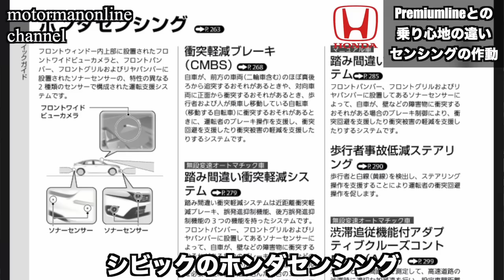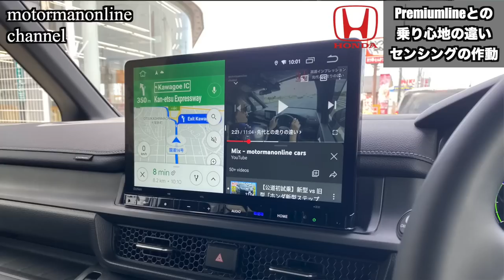【安全運転支援】プレミアムラインとの乗り心地の違い ホンダセンシングの作動「ホンダ新型ステップワゴンスパーダeHEV」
■動画内容
e:HEV スパーダプレミアムラインに引き、e:HEV スパーダの試乗編です。今回、個人的にも最もおすすめモデルという事で、主に16インチとの乗り心地の違いとホンダセンシングの作動を中心にレビューを致します。

00:00 オープニング
00:47 16インチの乗り心地
03:00 スパーダのシート
05:40 最小回転半径の違い
06:28 ホンダセンシングの作動
09:08 ブレーキホールド
09:42 16インチによる静粛性
10:17 バイクの認識
11:17 ステアリングアシスト
15:17 スマートクリアワイパー
16:36 旧道での乗り心地
18:24 走行時のナビ画面
19:52 ノアヴォクとの乗り心地比較
20:44 静粛性対策
22:52 撮影カメラについて
23:31 ステアリングアシストが作動しない時
23:56 マルチビューカメラの自動作動
24:13 Uターン時の取り回し
27:03 Bモードと減速パドル

■新型ステップワゴン試乗比較及びクルマの装備動画
【公道初試乗】新型 vs 旧型「ホンダ新型ステップワゴンスパーダeHEV プレミアムライン」

【試乗比較】新型 vs ノアヴォクシーHV「ホンダ新型ステップワゴンスパーダeHEV プレミアムライン」

【クルマの装備】予約ロックが付いた! 更に！！「ホンダ新型ステップワゴンスパーダeHEVプレミアムライン」